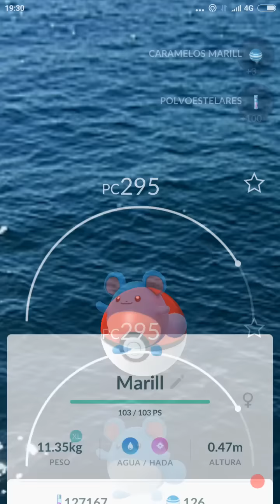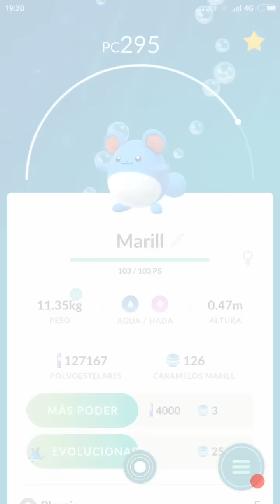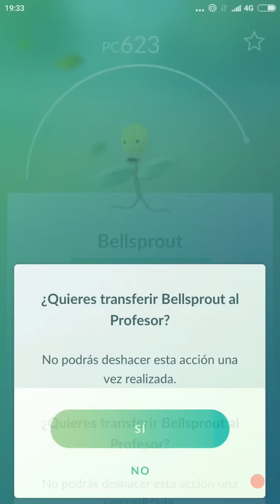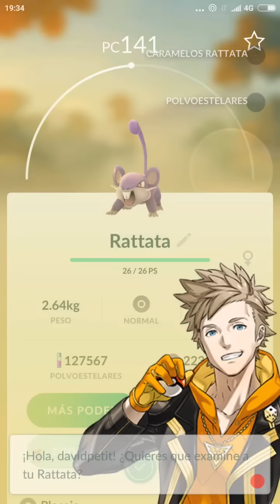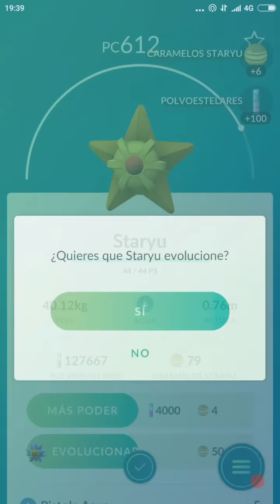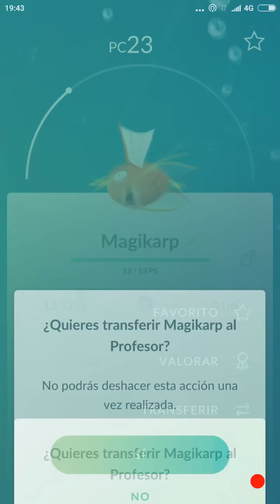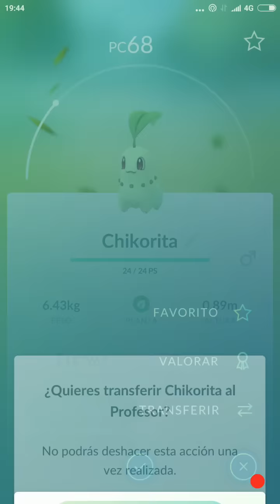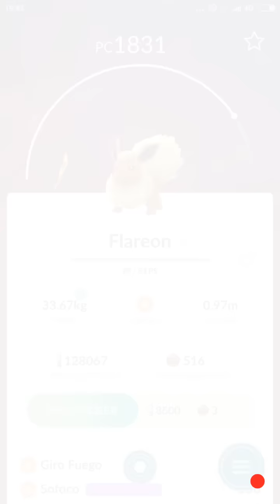CAPTURANDO POKÉMON EN MEDIO DEL MAR! [Pokémon GO-davidpetit]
Cojo un barco y salgo a capturar Pokémon en medio del mar cantábrico!

Conseguir gemas y Pokémonedas sin gastar dinero:
Whaff Rewards:
Mi Código: FD12495